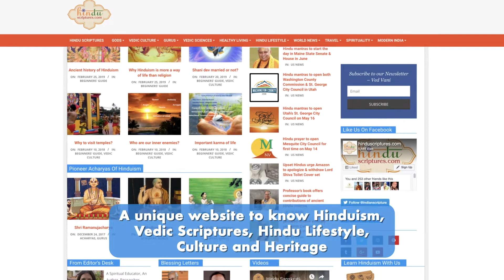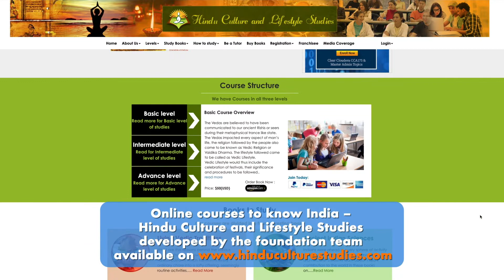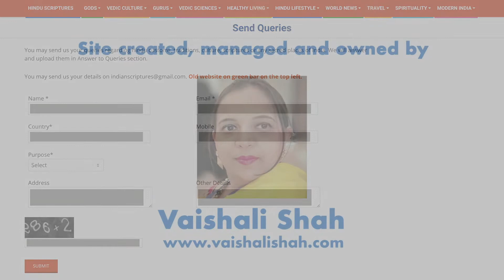Introduction of Indian culture I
It is a unique and distinct venture to promote Vedic knowledge and Indian culture throughout the world on various digital platforms. More than 300 scriptures from various schools of thought are available for any scholars or readers to read in the easiest digital format. There are more than 45000 pages digitized, researched and written on various topics like Vedic lifestyle, festivals, rituals, customs, traditions etc. The site has various mantra and sutra, Vedic hymns and videos portraying various aspects of Hindu culture. The purpose is to give you authentic content in the best possible format.